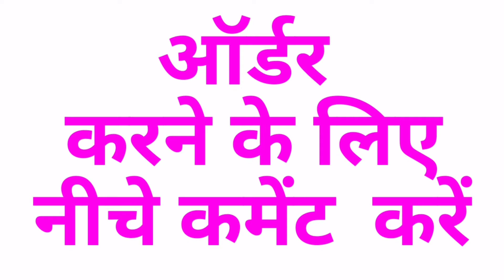Trendy Girl Fashion, latest Designs of girls Dresses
Trendy Fashion